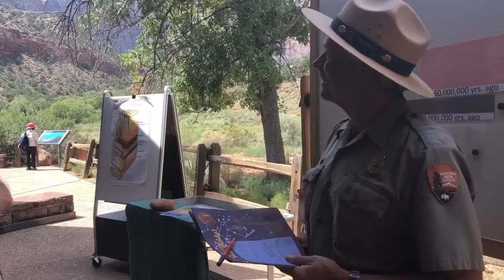VLOG #11 - August 26, 2018 - Zion to Bryce Canyon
The morning started off with a touch of coffee and a hike to Canyon Overlook in Zion, then up Observation Point, biking around Zion and then on my way to Bryce Canyon for a campfire before bed.